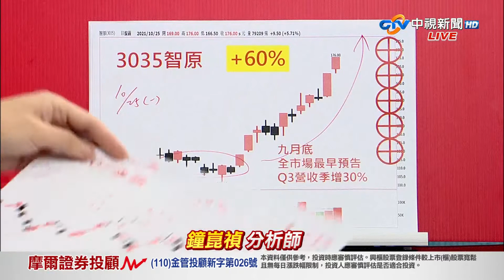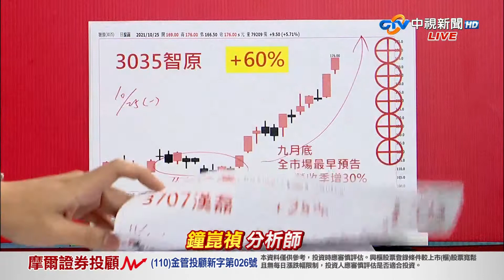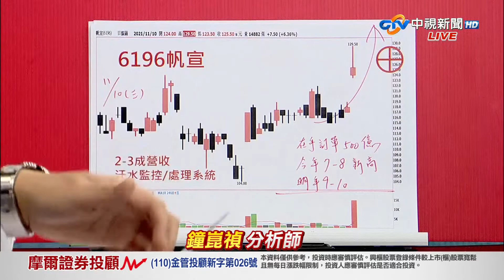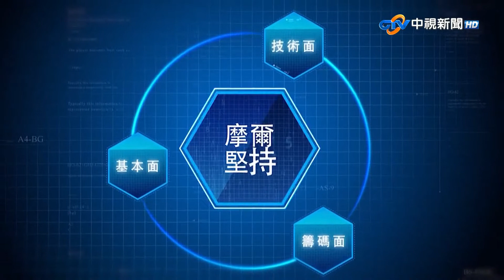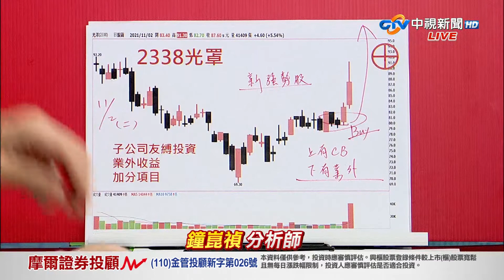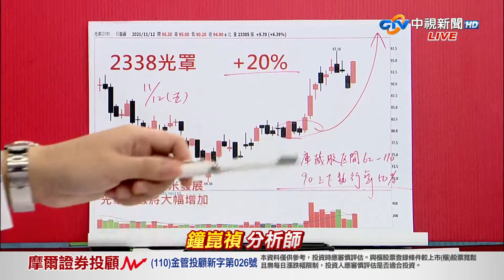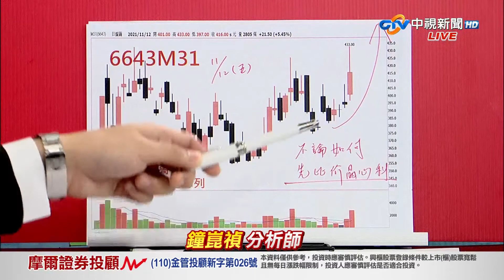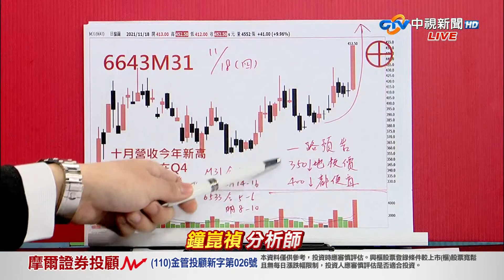中視【真投資】20211122 鐘崑禎：為萬八做準備 市場資金 正在轉向